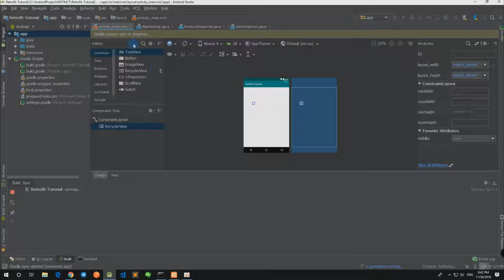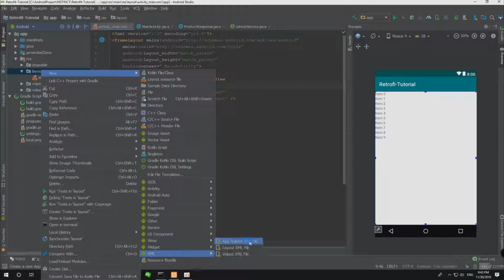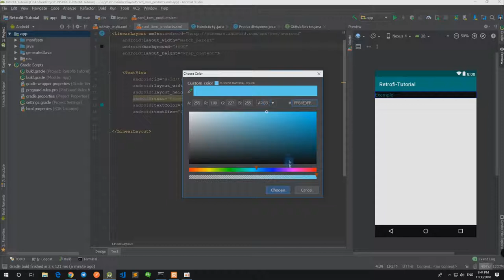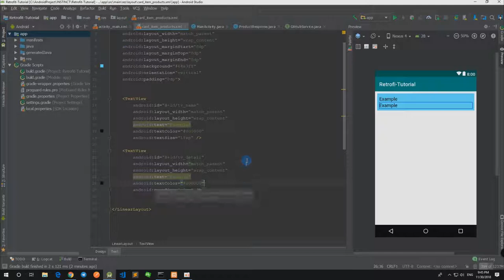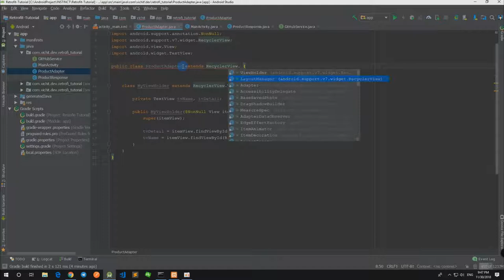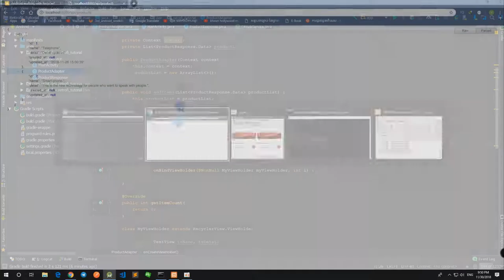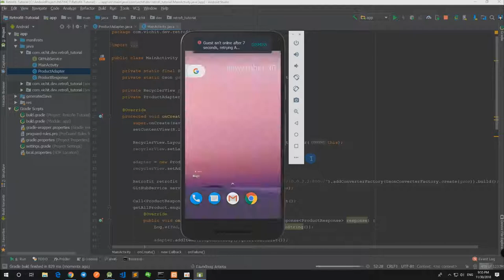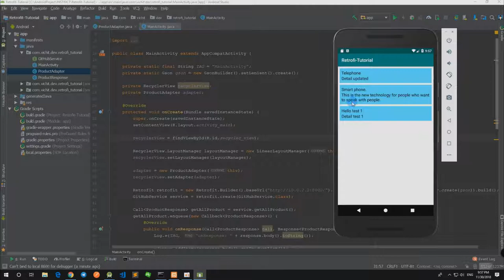Android Retrofit: Parsing JSON Display in RecyclerView Using Retrofit. [និយាយខ្មែរ] Part 2